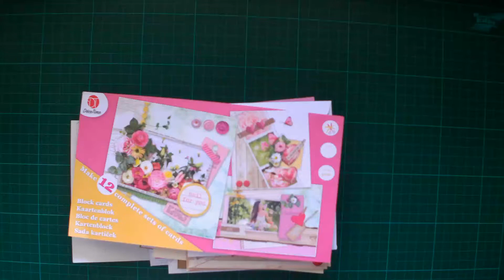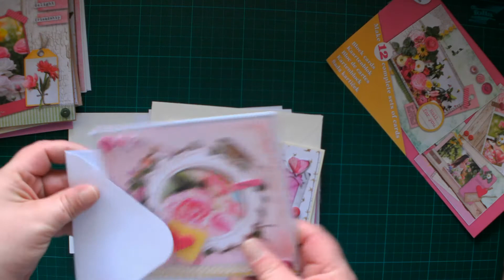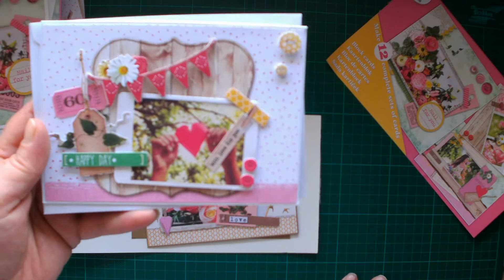Craft update blumige Karten (Kartenblock)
in diesem Video geht es wieder um die Karten aus den Blöcken. Ich finde diese blumige Varianten wunderschön. Viel Spaß beim Anschauen des Videos.
Liebe Grüße Simone